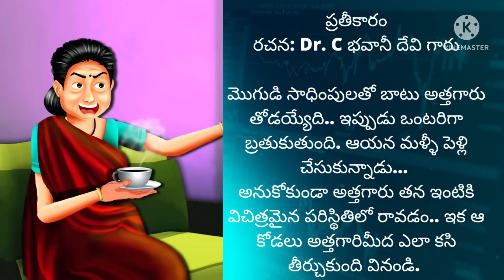ఇలా కూడా అత్తగారిని సాధించవచ్చని ఈరోజే తెలిసింది.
ప్రతీకారం@teluguseriyalslibrary